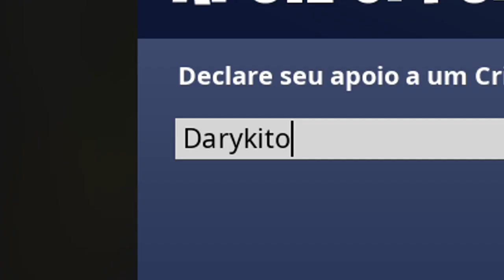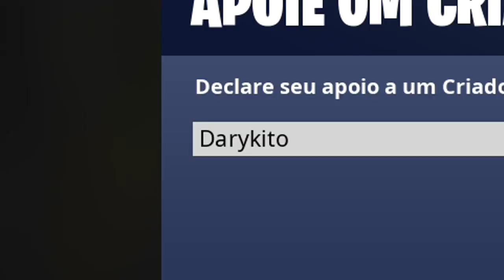O VÍDEO MAIS TÓXICO... (meu deus o robo kkkkkkeunaoaguentomaiskkkkkk)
- Daryki